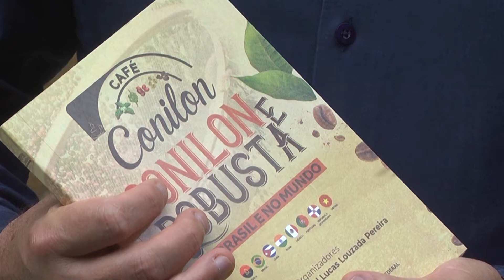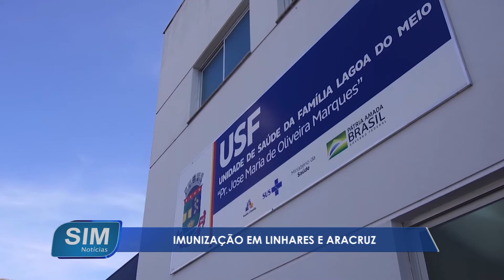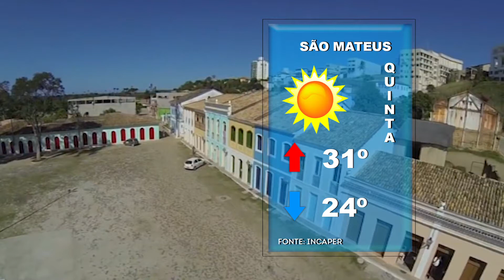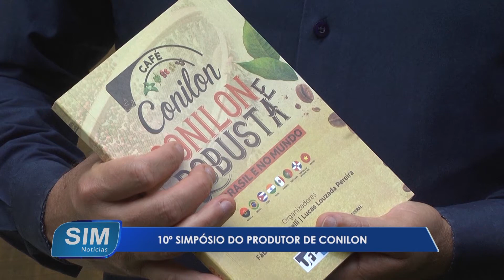SIM Notícias 15 09 2021